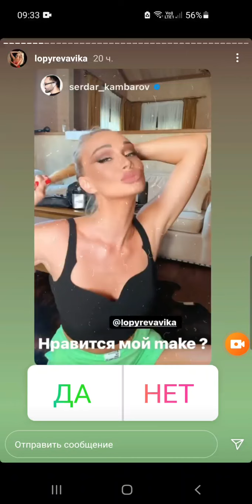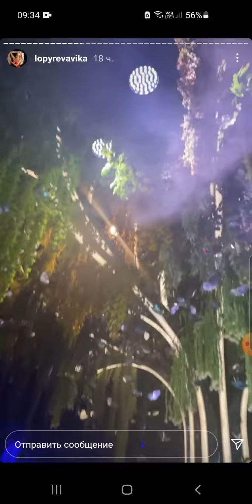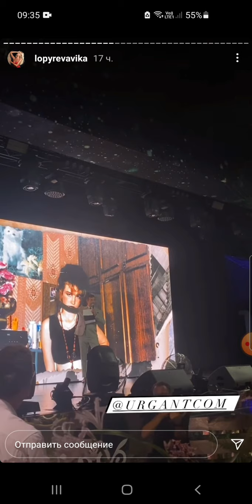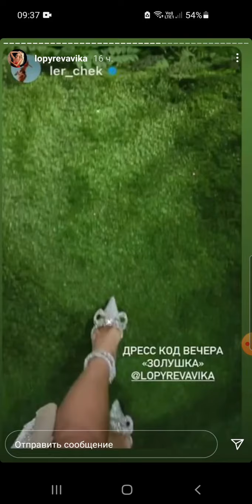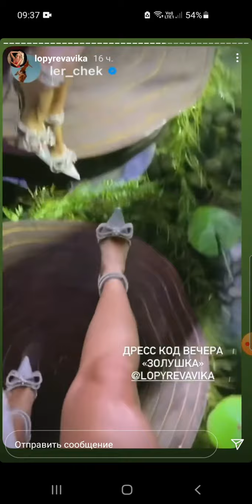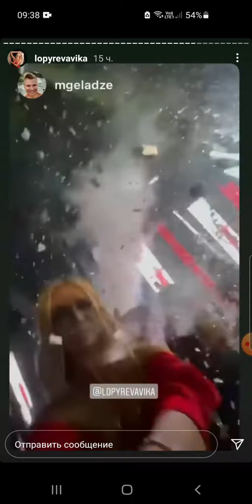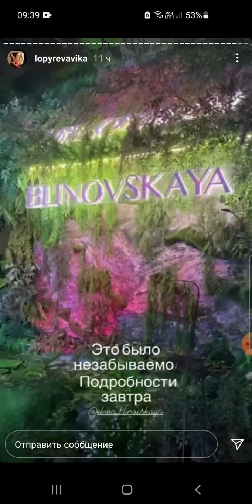Виктория Лопырёва на дне рождения Елены Блиновской 25 08 21